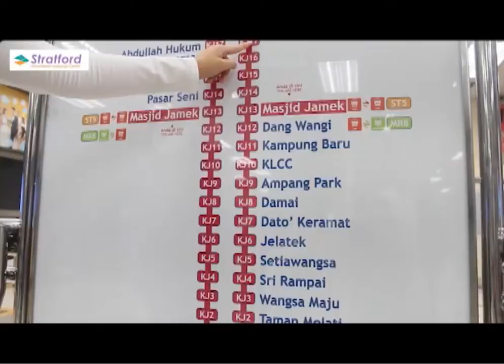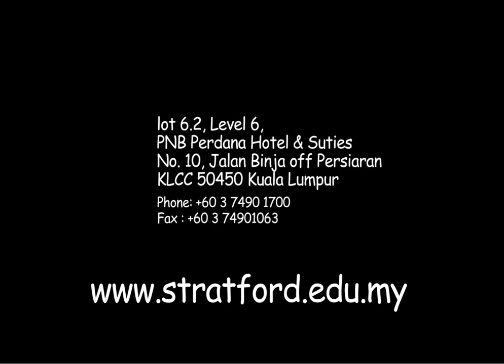Stratford International Language Centre Directions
Statford International Language Centre является одной из лидирующих языковых школ в Малайзии для местных и иностранных студентов, изучающих английский язык для академических и профессиональных целей.